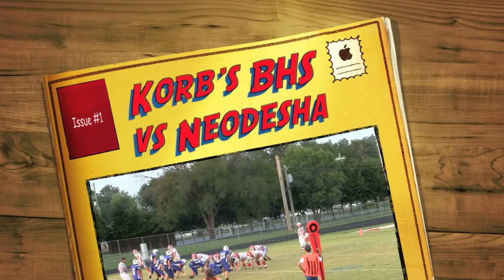Korb's BHS vs Neodesha Highlites.mov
Korbin Ratzlaff's Highlites from the BHS vs Neodesha football game played on Fri 10 Sept 10